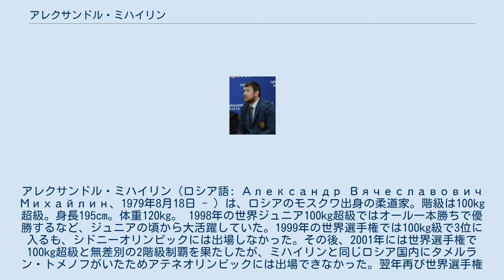アレクサンドル・ミハイリン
アレクサンドル・ミハイリン（ロシア語: Александр Вячеславович Михайлин、1979年8月18日 - ) は、ロシアのモスクワ出身の柔道家。階級は100kg超級。身長195cm。体重120kg。 1998年の世界ジュニア100kg超級ではオール一本勝ちで優勝するなど、ジュニアの頃から大活躍していた。1999年の世界選手権では100kg級で3位に入るも、シドニーオリンピックには出場しなかった。その後、2001年には世界選手権で100kg超級と無差別の2階級制覇を果たしたが、ミハイリンと同じロシア国内にタメルラン・トメノフがいたためアテネオリンピックには出場できなかった。翌年再び世界選手権100kg超級を制するも、2008年の北京オリンピックにはトメノフが出場したため三度出場はならなかった。これだけの実績を有している選手にもかかわらず、オリンピックに出場できないケースとしては、ミハイリンの他に藤猪省太やライバルとして長年競ってきた棟田康幸のケースがある。なお、いくつかの国から国籍変更を打診されたこともあったが、ロシア代表に執着していたために断ったという。その後、2008年の世界選手権無差別では2位、2011年の世界選手権100kg超級及び、地元ロシアのチェリャビンスクで開催された世界選手権無差別では3位となった。翌年の2012年にヨーロッパ選手権で優勝するとロンドンオリンピック代表に選ばれ、ようやくオリンピックの舞台に登場することとなった。7月のロンドンオリンピックでは、準々決勝でブラジルのラファエル・シルバに判定勝ちすると、準決勝はドイツのアンドレアス・テルツァーを有効で破った。決勝ではフランスのテディ・リネールと対戦し指導3で敗れはしたものの銀メダルを獲得した。2014年5月には現役引退を表明した。しかし2016年には37歳にして現役に復帰すると、ロシア選手権で優勝を飾るがグランドスラム・東京では初戦で日本の影浦心に敗れた。2017年には世界選手権(無差別)に出場するも、準々決勝でベルギーのトマ・ニキフォロフの縦四方固で敗れるなどして7位にとどまった。 IJF世界ランキングは100ポイント獲得で117位(19/3/25現在)。 （階級表記のない大会は全て100kg超級での成績） 100kg級での戦績 100kg超級での戦績 （出典、JudoInside.com）。